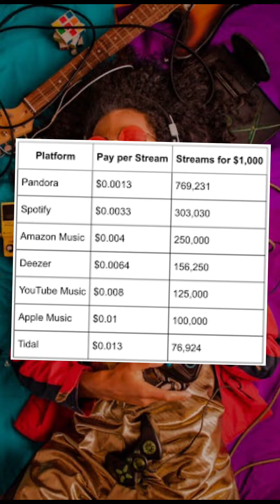3 Ways to make money online with your music